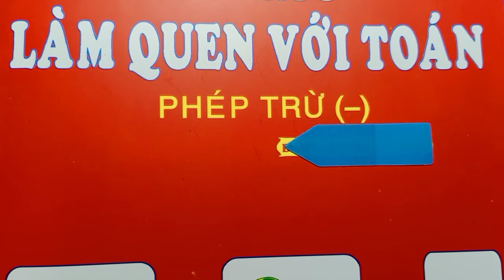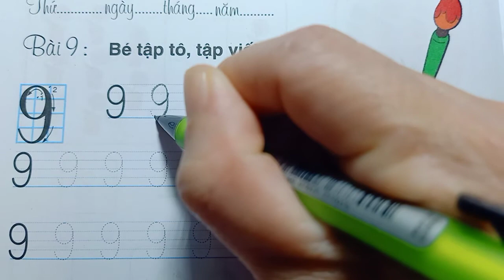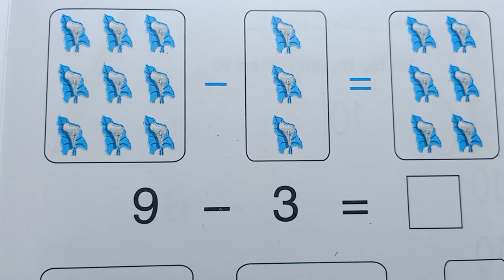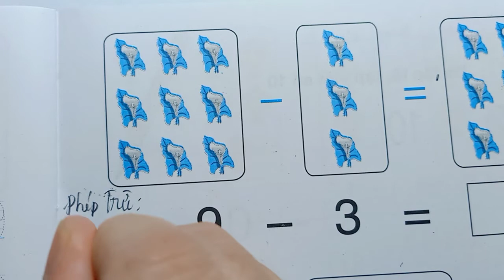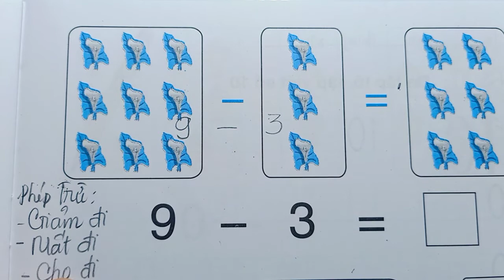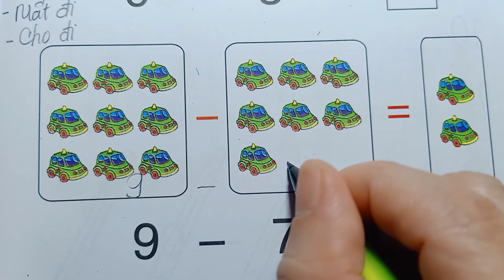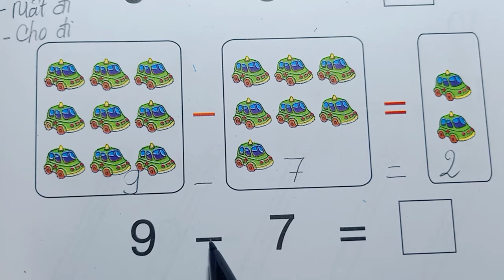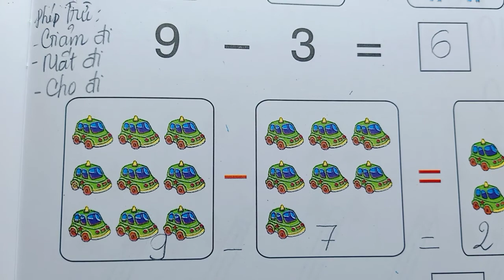LÀM QUEN TOÁN PHÉP TRỪ BÀI 9 - DẠY TIỂU HỌC